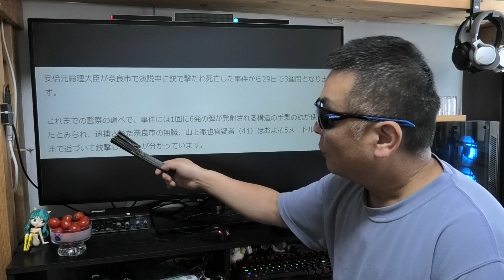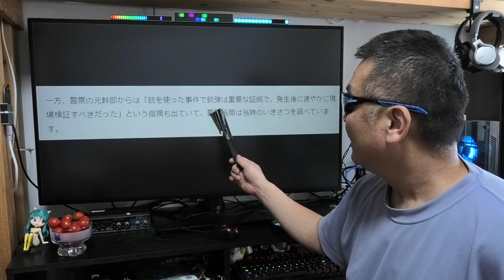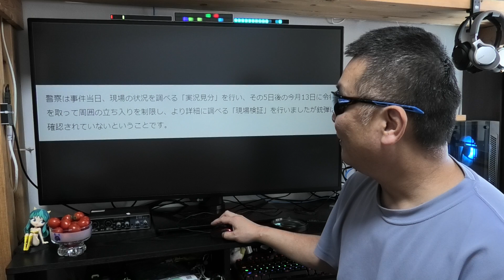元総理の謎 「消えた銃弾」から「やっぱ紛失した銃弾」へ！